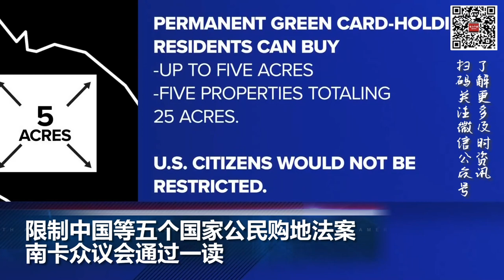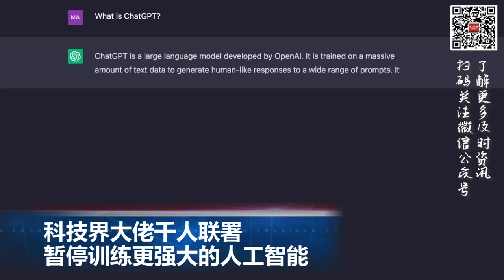“中国不是发展中国家” 美众议院无异议通过法案；限制中国等五个国家公民购地法案 南卡众议会通过一读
00:00  片头

00:06  限制中国等五个国家公民购地法案 南卡众议会通过一读

01:20  “中国不是发展中国家” 美众议院无异议通过法案

02:18  FDIC考虑让华尔街大行分担银行业风波造成的230亿美元

03:10  科技界大佬千人联署，暂停训练更强大的人工智能

04:01  欧盟达成里程碑协议，批准2035年起禁售化石燃料新车